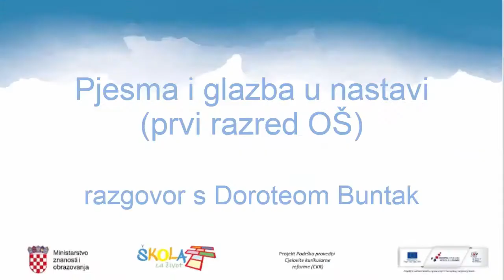Pjesma i glazba u nastavi u 1. razredu OŠ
Metodički priručnik Katoličkog vjeronauka za 1. razred OŠ